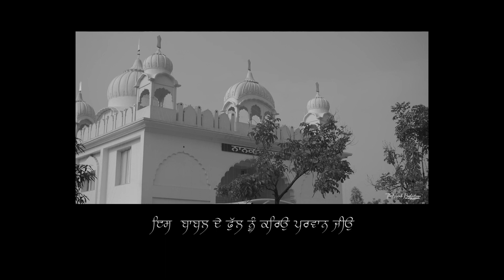Hardeep & Muskan | Anand Karaj | Gippy Grewal | The Vivah Production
Congratulations to our Adorable Couple Hardeep & Muskan, Best Wishes On This Wonderful Journey as you build Your New Lives Together

Hardeep & Muskan | Gippy Grewal | The Vivah Production | Chandigarh | Australia
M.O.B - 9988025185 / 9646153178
A destination to cater to the citizens' photography needs is The Vivah Production in Mohali, Chandigarh. With considerable experience under its belt, this venture has come a long way to establish itself as a renowned name in its domain. Since 1999, this photography expert is known for its superior video coverage and digital photography services. It has delighted a plethora of local citizens by imprinting their memorable moments for them to savour for eternity.